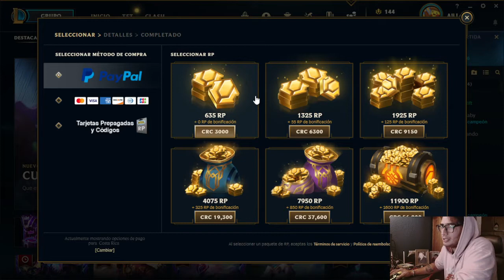League of Legends Rank (With Johny boy!) Support Brand Vs Karma